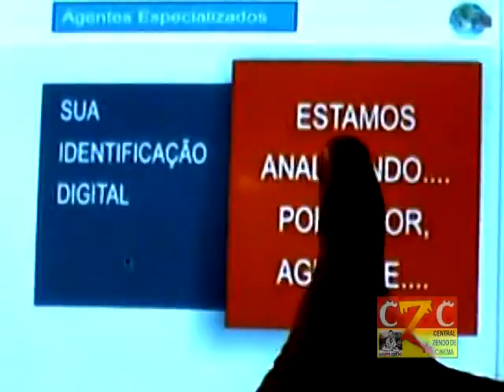O Agente Kennedy - Trailler 19jun08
Trailler do filme O AGENTE KENNEDY E A FÓRMULA DHD - dirigido por Herbert Lisboa Torres, gravado em 18 cidades do estado brasileiro de Alagoas.